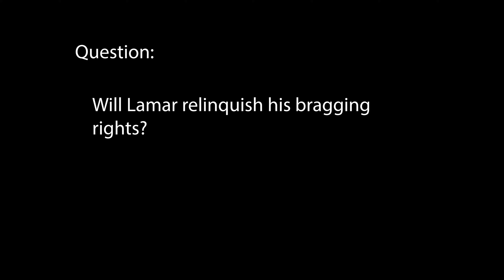HIT'EM STR8 GOLF - ITS TIME FOR A NEW KING TO SIT ON THE THRONE!!!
GREEN JACKET CHALLENGE#4 - HIT'EM STR8 GOLF - ONE HOLE CHALLENGE FOR BRAGGING RIGHTS, GREAT FUN,TRASH TALKING AND LAUGHING! WHILE PLAYING GOLF